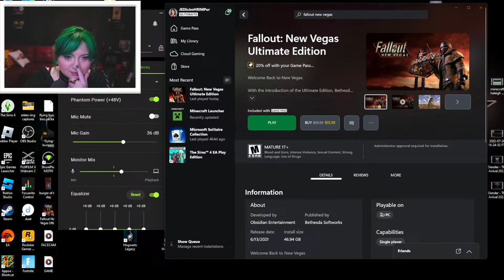🔴 LIVE It's my birthday! Let's play some games! 🥳😈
FORTNITE STUFF:
▶Use code: JACI when buying in the ITEM SHOP
🍀 Let's be EPIC friends! Tag: jacibutler

hi hi!

▶ABOUT ME:
Jaci Butler is a singer/songwriter, creator and self-proclaimed "gamer" (sure). She no longer plays Ad0pt M3 or hangs out with s0up. Some of her all-time favorite games are Fallout: New Vegas, Destiny 2, COD, and anything spooky (said in the voice of Mulder from The X-Files). Fun fact: If Bob's Burgers came out with a video game, she would probably erase everything on this channel & become solely a Bob's Burger streamer. She's a Slytherin, a pisces, and drinks too much Red Bull (what is this, a dating profile?). Anyway, watch (or don't) and please check out her music...seriously. Like, she's begging you.